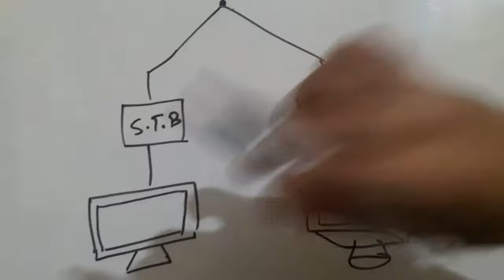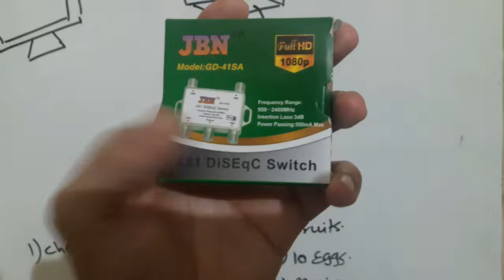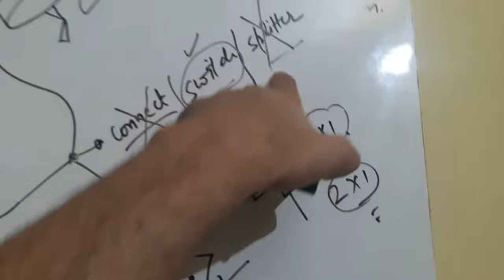How to play Multiple TV with one dish antenna with different channel | छतरी एक TV अनेक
in this video i am going to show to how to connect multiple tv with one dish antenna .